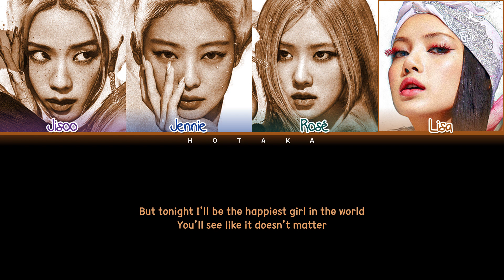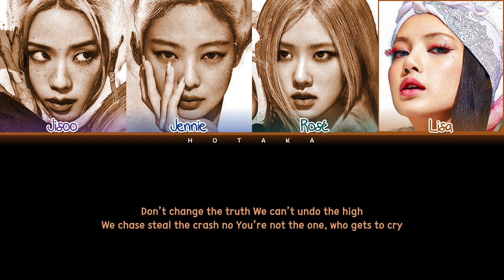BLACKPINK The Happiest Girl Lyrics (Color Coded Lyrics)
Artist: BLACKPINK (블랙핑크)
Song: The Happiest Girl
Album: “Born Pink”
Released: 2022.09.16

the happiest girl lyrics
the happiest girl audio
the happiest girl mv
BLACKPINK
블랙핑크 로제
블랙핑크 로제 하드투러브
블랙핑크 로제 하드투러브 가사